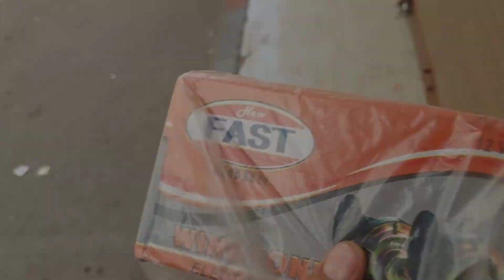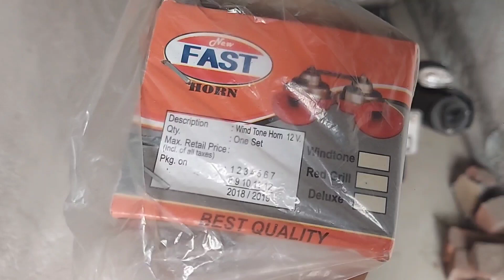finally Yamaha r15 v2 modified || family Yamaha modified|| vlog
finally Yamaha r15 v2 modified || family Yamaha modified || Yamaha r15 v2|| vlog||parvezkhanvlogs ||TMK

family Yamaha r15 v2 modified ho gai ab jaldi hi hum ride pr jaaye ge..
socha raha hu kahi lammbi ride karu.abhi tak fix nahi Kiya he kaha Jaana he but itna Pata he eid pr Jaana he kahi pr..